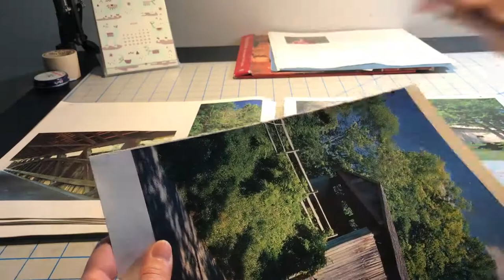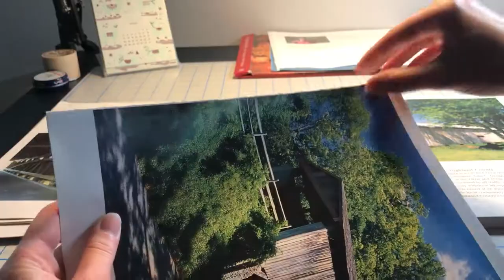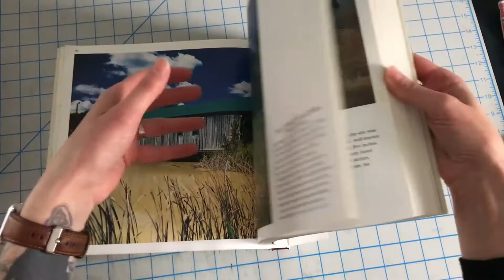Split Board Binding - Preparing the Textblock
This video highlights the preparation of a textblock for a split board binding.  You can read more about split board bindings on the Preservation Lab blog

Companion blog that focuses on how items come to the Lab from the Cincinnati & Hamilton County Public Library